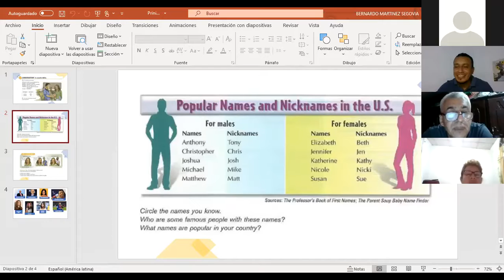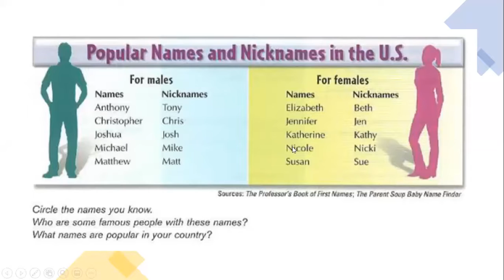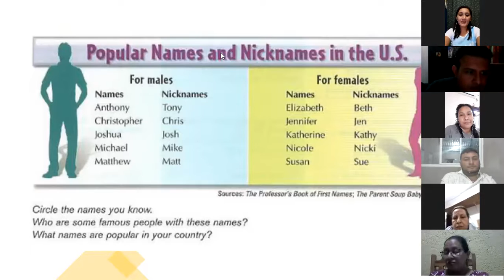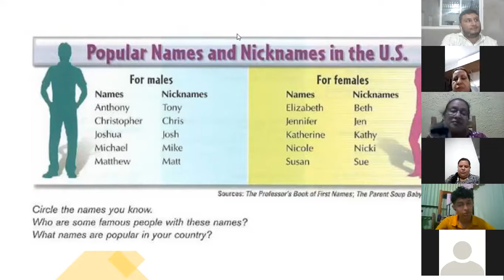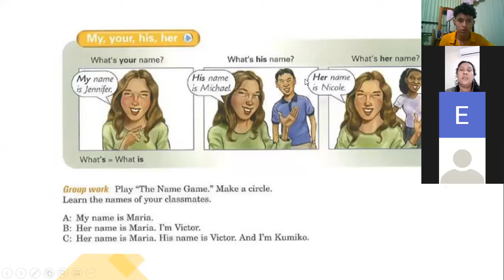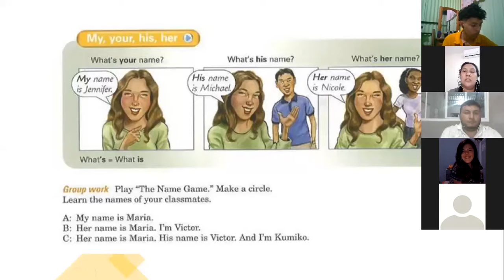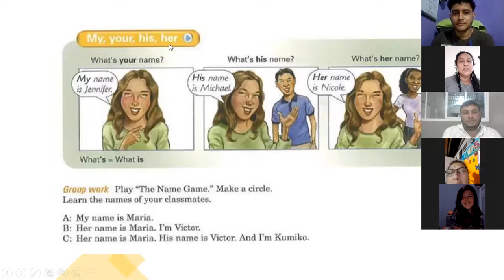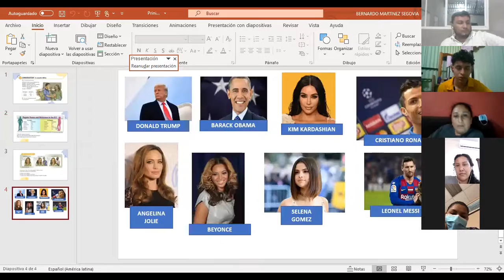Ingles Corporativo-1.3 Possessives My, your, his, her. DAY 2